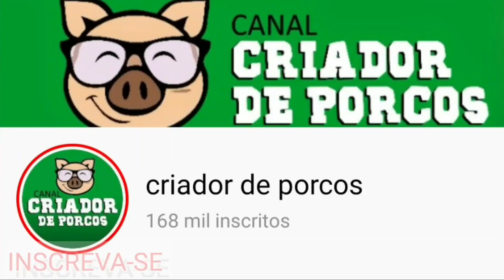E MELHOR FORMULA A PRÓPRIA RAÇÃO OU COMPRA PRONTA?$$$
ola galera neste vídeo irei falar sobre a ração se e melhor comprar ela pronta eu vc comprar os insumos e mesmo formula